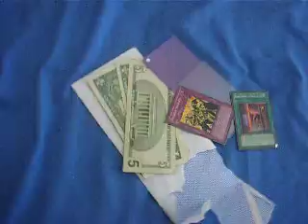Yugioh Trade Proofs for Brettjet4realz & The99s4life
Thanks thanks.